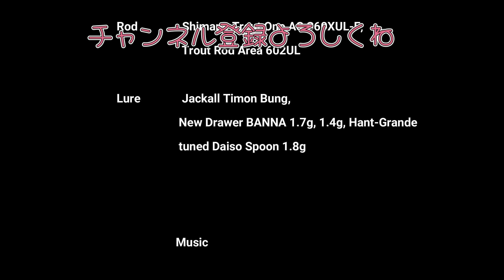2022年釣り納め 夕日をあびて大物とのファイト【鬼怒川フィッシングエリア】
今年の釣り納めにと、2022年12月28日に管理釣り場 ”鬼怒川フィッシングエリア” に行きました。
夕陽をあびながら超大物とファイトしました。

動画編集　：　Wondershare Filmola 11

Fishing  Field
                         Kinugawa Fishing Arfea

Fly Tackle
          Reel              Used Kurodai Reel (not recommended)
          Rod               Used Fly Rod #4 (not recommended)
          Line              Maxcatch Shooting head floating #5,
                               Maxcatch floating #4, #6,running line
          Fly               Trout Gum,Marker Dry Fly, etc

Lure Tackle
          Reel              Daiwa Revros 2004, Shimano Sahara 1000,
          Rod               Shimano Trout One AS S60XUL-F,
                               Trout Rod Area 602UL
          Lure              Jackall Timon Bung,
                               New Drawer BANNA 1.7g, 1.4g, Hant-Grande
                               tuned Daiso Spoon 1.8g

Music
          A Cup of Coffe In Big City                       by Al music
          サンタは中央線でやってくる               by しゃろう
          Sparkling sea                                           by GT-K
          Just Awake                                              by Keido Honda
          夏の思い出                                              by Kyaai